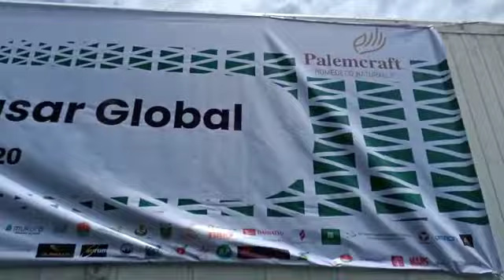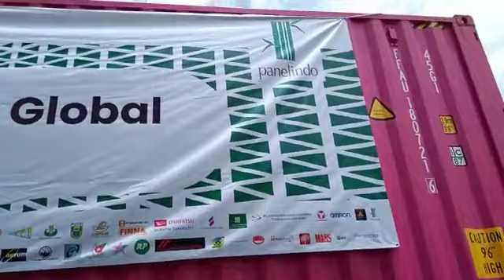Pelepasan Ekspor secara Hybrid oleh Presiden RI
Keikutsertaan CV. Panelindo dalam Pelepasan Ekspor secara Hybrid oleh Presiden RI, 4 Desember 2020.
Berangkat dari PT. OOA